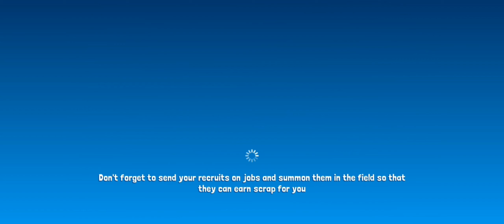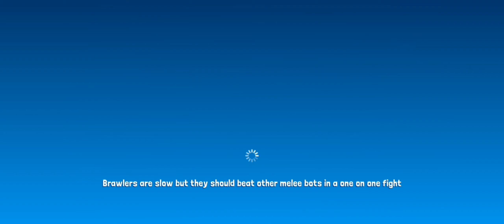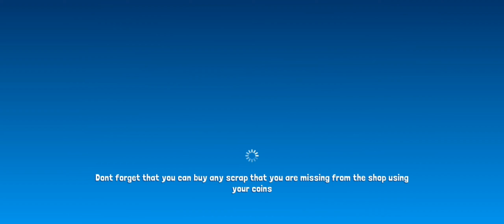(BOTWORLD ADVENTURE) GAME PLAY, KITA MELAWAN NICOLA